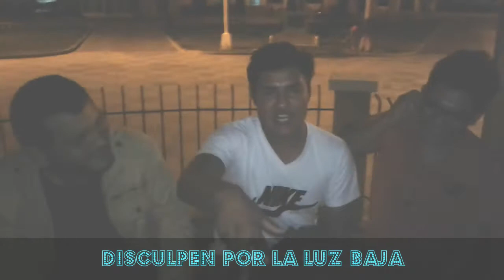"Nuevo proyecto"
Apoyen nos gente. 100 likes